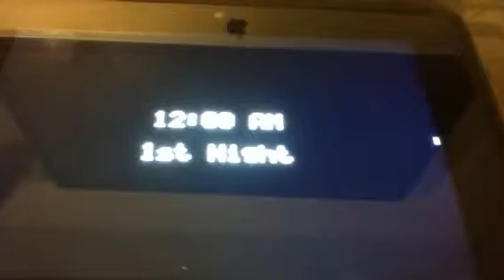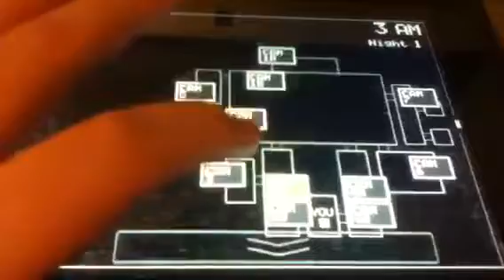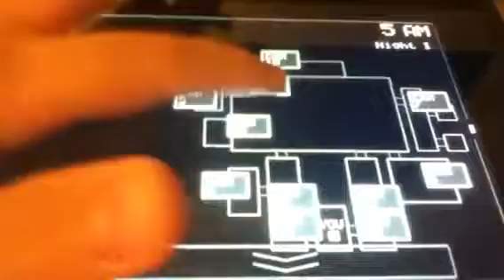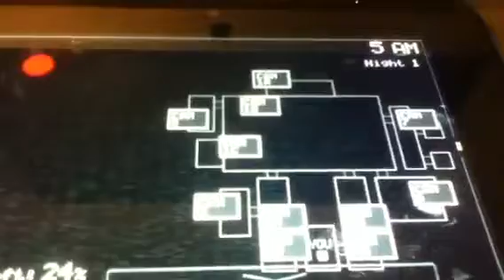Five Nights At Freddy's; Part 1; Night 1 Completed!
I do five nights at Freddy's. it's a short video because of the easy things that happened.